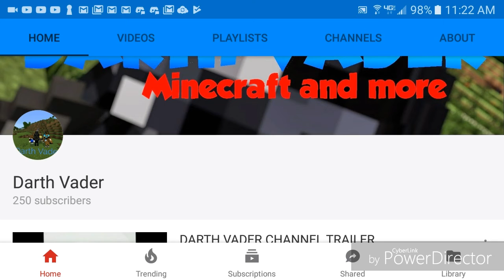Thank you for 250 SUBSCRIBERS!!